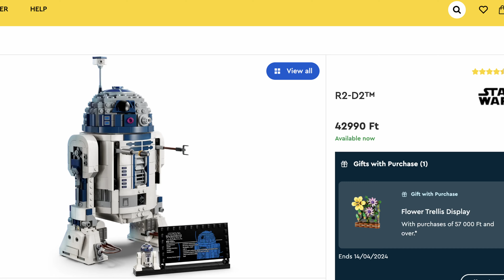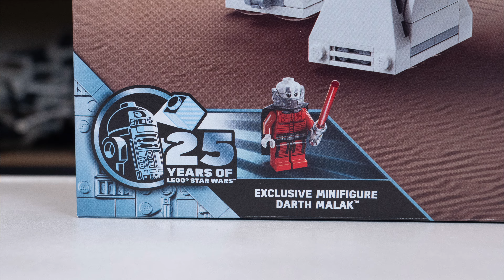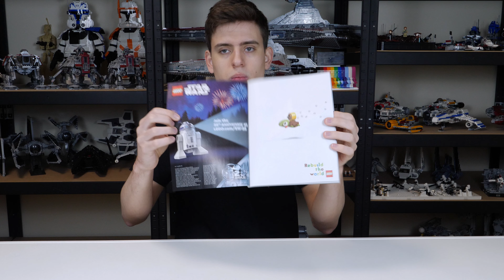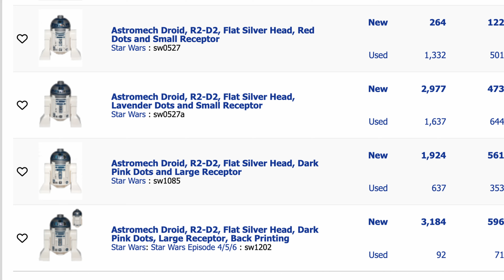Ez egy nagyon ütős készlet lett! 🤩 (Lego 75379 - R2-D2 bemutató és Darth Malak története)